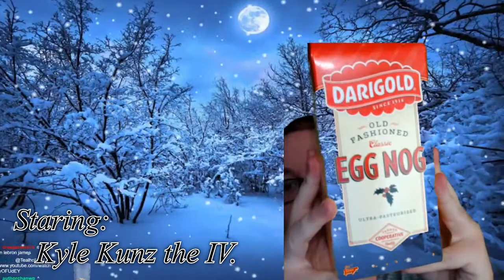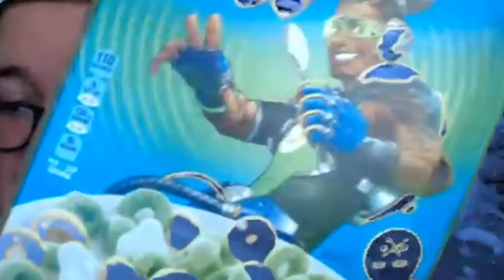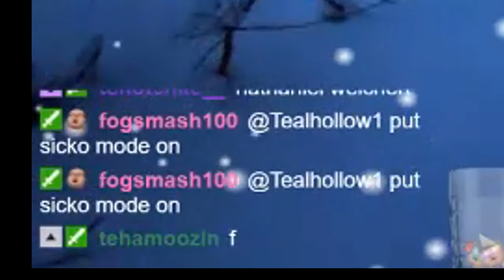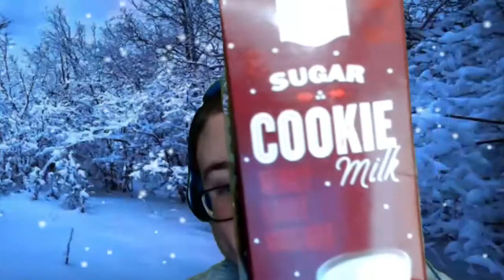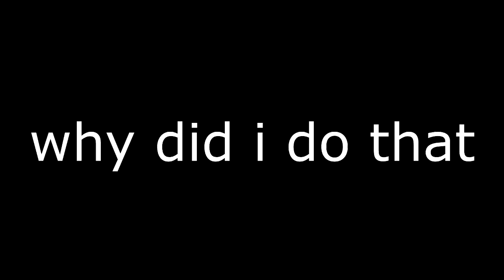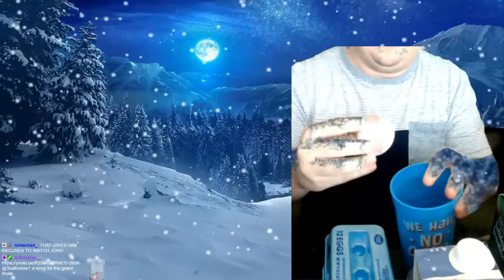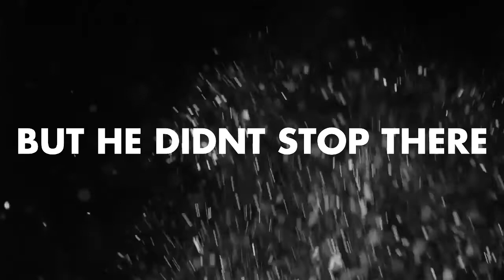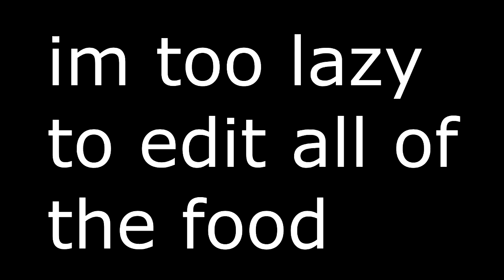The Worst Eggnog Ever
if you want to get to know the guy who i make videos of, look no further:
normally streams at ~7:30(pm (est)), and he tries to stream everyday. go check him out he's extremely underrated.